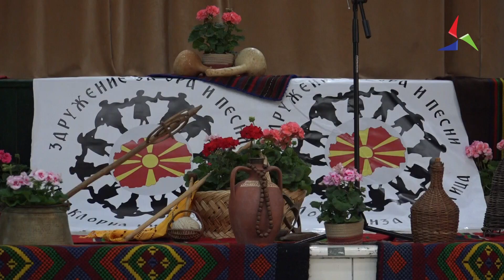Фолклорна Низа одржа детски фолклорен фестивал „Фолклорни алки 2023“